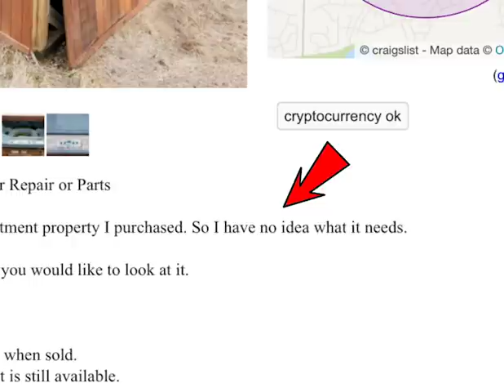$30 Hot Tub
For this week's commercial, we chose a $30, broken hot tub that was for sale in Andover, Minnesota. We tried to get the owner to agree to a phone call to discuss his reaction but... no luck.